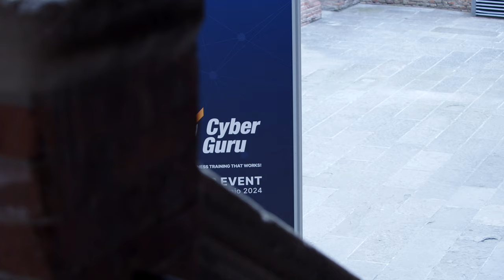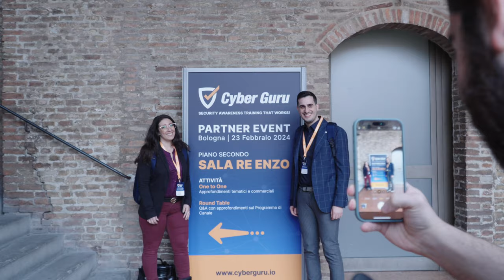Cyber Guru Partner Event 2024 | Mitigare i rischi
Il 23 febbraio si è tenuto a Bologna, nella prestigiosa sede di Palazzo Re Enzo, la seconda edizione del Cyber Guru Channel Event.

Un evento dedicato a tutti i Partner che vogliono mitigare i rischi cyber dei loro clienti con una piattaforma efficace di cybersecurityawareness.

L’evento rappresenta un’importante occasione non solo per conoscere l’offerta Cyber Guru e le novità della piattaforma 2.0, ma anche per scoprire tutti gli esclusivi vantaggi e le novità del programma partner.

Nel pomeriggio il team di Cyber Guru sarà disponibile per approfondire i temi affrontati nella mattinata con meeting one-to-one, Demo e tavole rotonde.